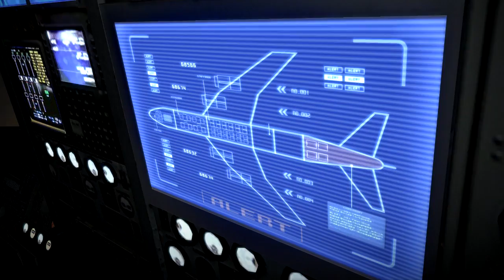Resident Evil 6 - Leon / Helena Campaign : Close To The End